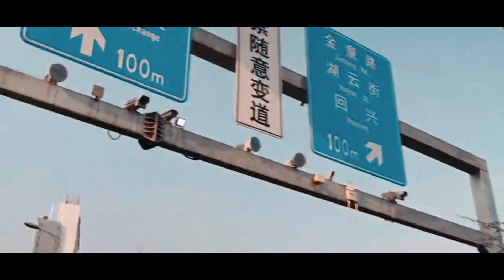China Finally Makes Inline 4 Engine 🔥New RC680R Revealed with Better Spec Than Zx-6r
All New 2024 Zonshen RC 680R Revealed 🔥Got Fierce Looks with Extreme DOHC Inline 4 Engine

2.In any case if i havent given the right thumbnail credits
3.If i havent given thumbnail credits
3.For thumbnail removals

I would gladly cooperate with your issues and try to make them solve and response to the emails soon as i can😇.